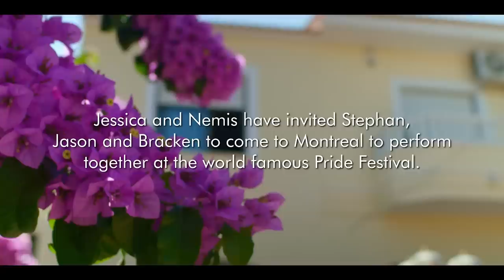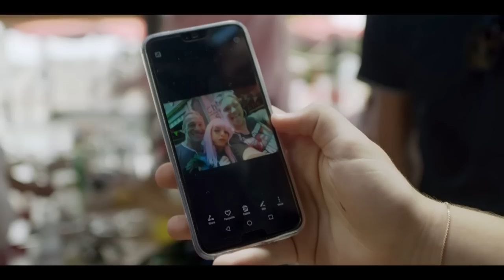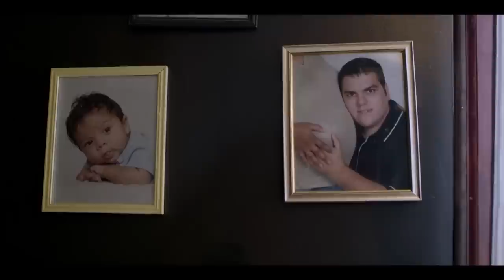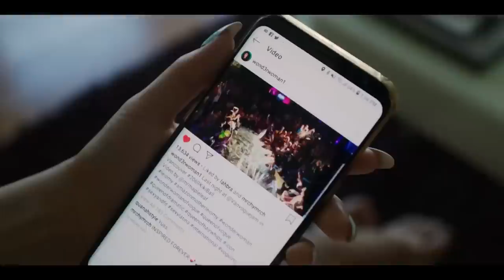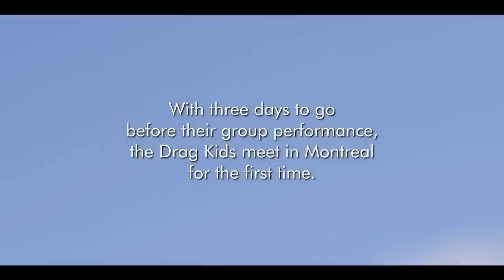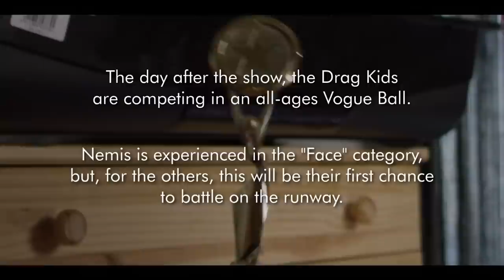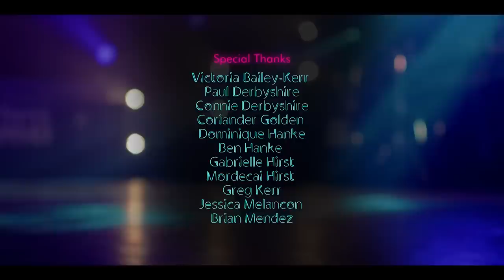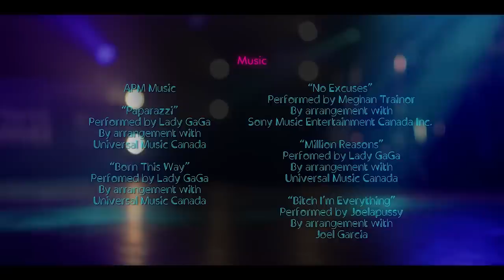Drag Kids: Born This Way at Montreal Pride | Real Stories Full-Length Documentary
Drag Kids is an intimate journey into the lives of four child drag queens from around the world. Stephan, Jason, Bracken and Nemis have never met, but they’re united by a shared passion for drag, and they’re about to come together for the first time – to perform Lady Gaga’s ‘Born This Way’ at the world-famous Montreal Pride Festival.

As they prepare for the big show, each faces their own unique challenges, as well as challenges they have in common – deep feelings of isolation and the struggle of trying to claim a place of your own on the fringes of a fringe culture.